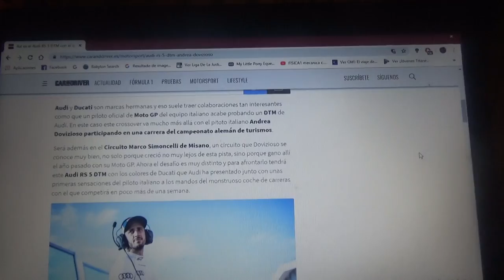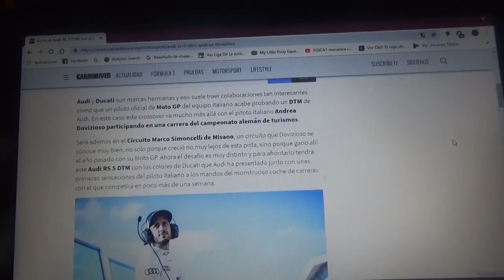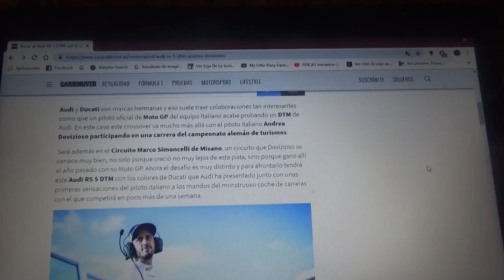Este es el Audi RS 5 DTM de Andrea Dovizioso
En este vídeo les hablo del automóvil con el que competirá el piloto del equipo Ducati de MotoGP el italiano Andrea Dovizioso en la carrera de Misano del DTM(Campeonato de Turismo Alemán)